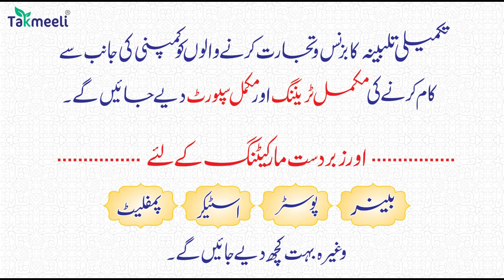Khandani Musalman vs New Musalman || fifa world cup se aarahi hai videos aur Photos | qatar | hijab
islam ko be izzat karte Khandani Musalman vs aur izzat se islam ko apnate  New Musalman || fifa world cup se aarahi hai roz aarahi hai aisi videos aur Photos | qatar | hijab

Part 03 Jinnat ki haqeeqat || Buri Nazar kya hoti hai aur Us ka ilaaj kya hai  ?